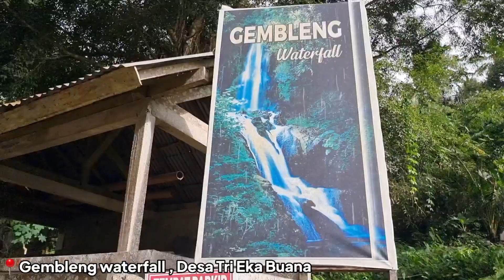Gembleng Waterfall Natural Jacuzzy In Bali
Hi Nay's Friends
Jika kalian mengunjungi Bali Timur jangan lewatkan Hidden Gem yang satu ini . Lokasinya ada di Sidemen , Karangasem. Tonton video nya ya , agar ngga nyasar kalau mau kesana :)

With Love

Nay